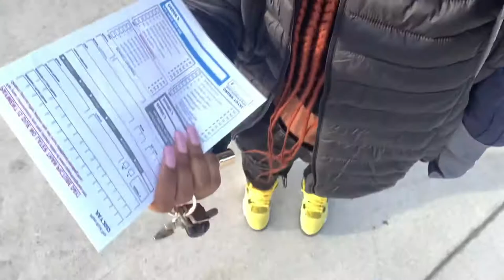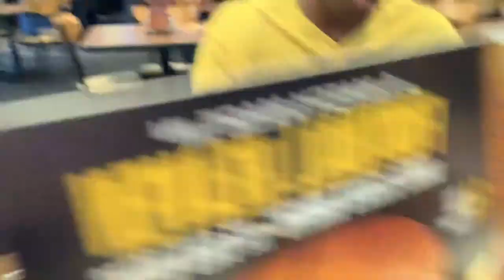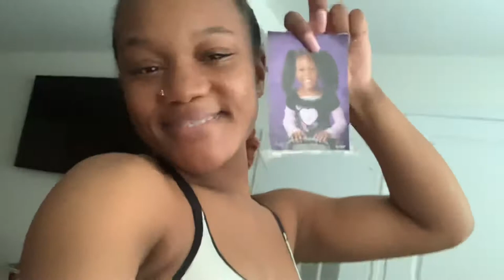grwm: MEDIA DAY! basketball game, getting my hair done, track practice. vlogging !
thanks for clicking on this video. if you are new make sure to check out some old videos and if you like what you see go ahead and subscribe. join the family & let’s grow together.

follow me, interact with me. im fun, chill, and pretty. (sike)